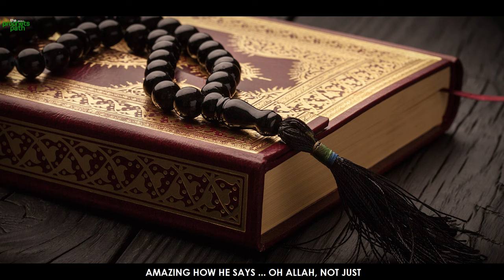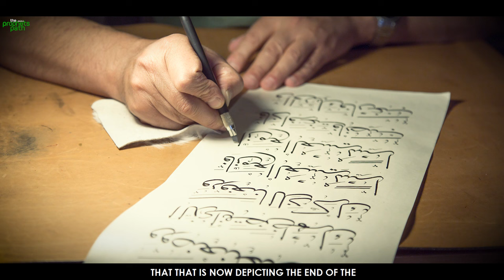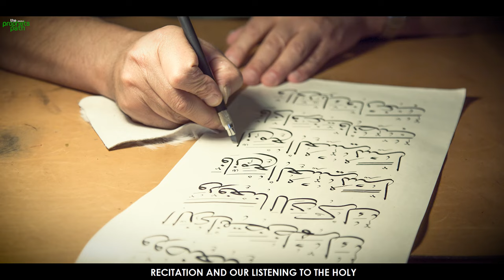WHEN YOU WANT SOMETHING VERY BAD, THIS IS HOW ALLAH WILL GIVE IT TO YOU